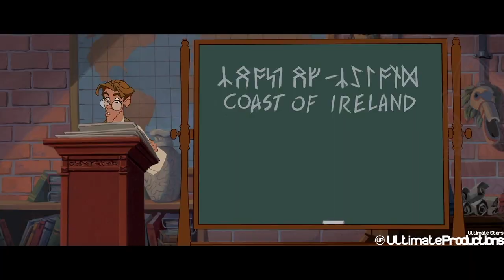CHINGADAS DISNEY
OS TRAIGO LA PRIMERA PARODIA DEL CANAL.
Poco a poco, si van acompañados de mucho apoyo, seguiré subiendo más, tanto DISNEY como PIXAR o DreamWorks, quién sabe.
Fragmento de Atlantis, el Imperio Perdido, por parte del canal de UtimateProductions.

HAGAMOS ESTA FAMILIA AÚN MÁS GRANDE